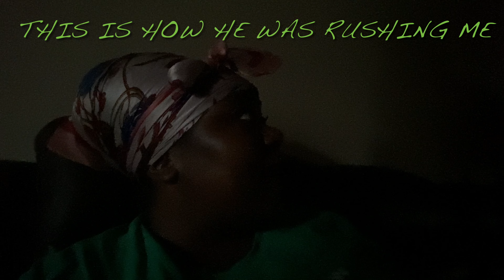Weekend Vlog | hanging out in NYC + Philly, storytime, still sleep deprived, running errands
Hey y’all! Hope everyone had a great Labor Day weekend! In this vlog, I’m taking you with me through my long weekend. I was off Friday and Monday. I ran some errands, hung out Philly with my dad for a bit, then went to NY for my childhood friend’s birthday celebration.

0:00 - 2:15 intro
2:15 - 3:42 Errands (laundry, coffee, air in tires)
3:42 - 6:47 Storytime
6:47 - 9:00 finishing errands + chit chat
9:00 - 10:58 road-trip + meet up with friend & puppy
10:58 - 14:15 hang out in NYC
14:15 - 19:15 hang out in Philly with my dad
19:15 - 19:29 outro